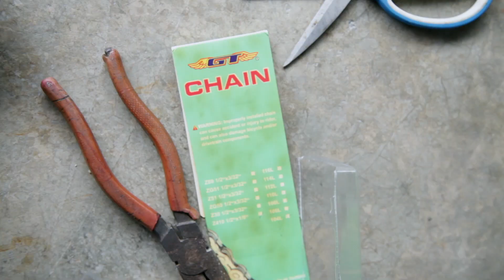GT BMX Pro Series build up (part 3)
This video is about GT BMX Pro Series build up (part 3)